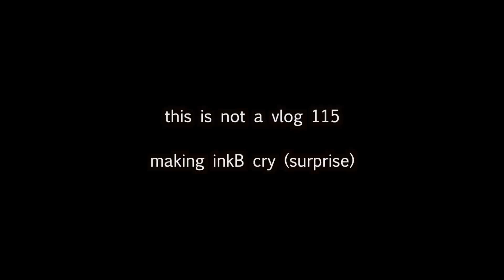SURPRISING INKB WITH AN IPHONE